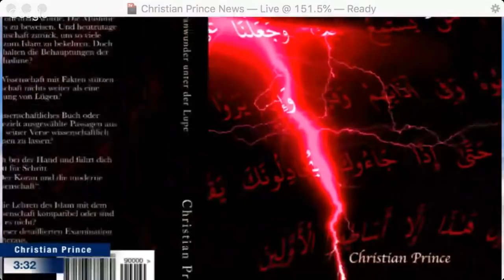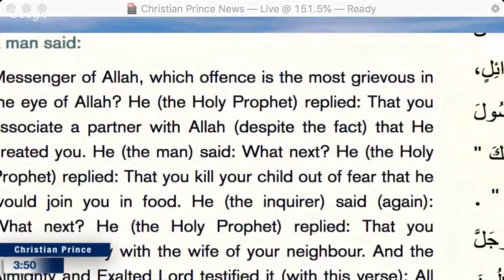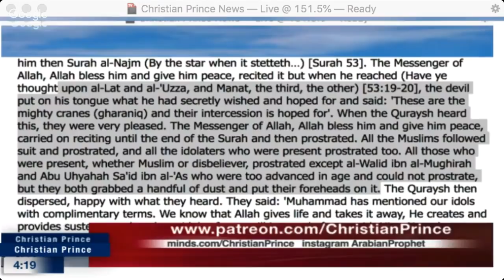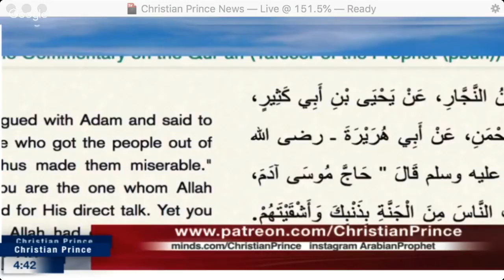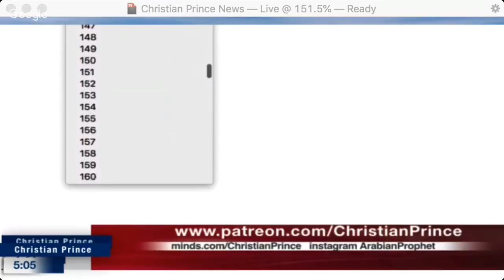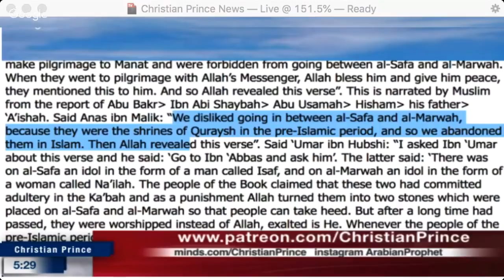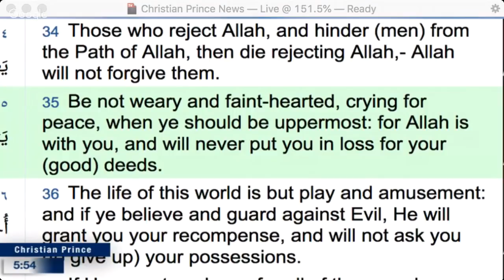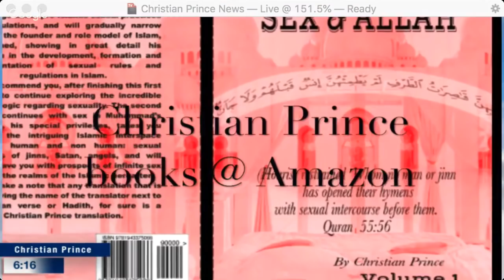Christian Prince - The most important facts about Islam